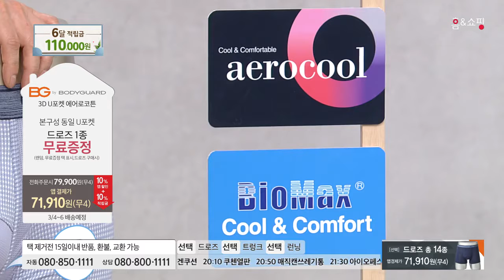[홈앤쇼핑] 보디가드남성속옷